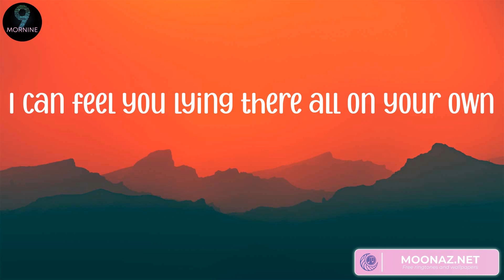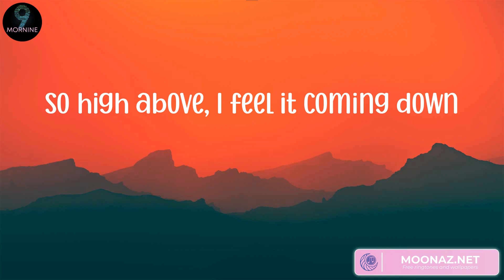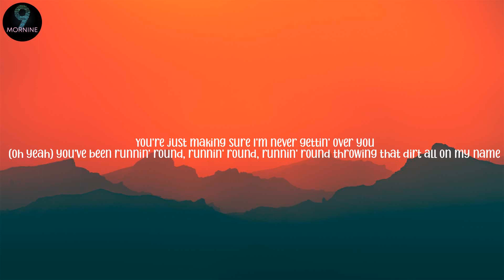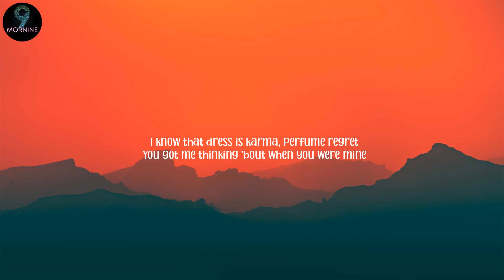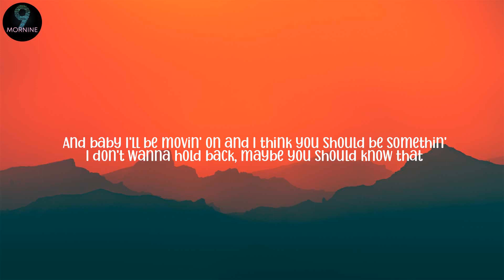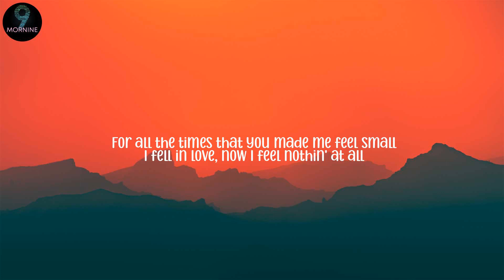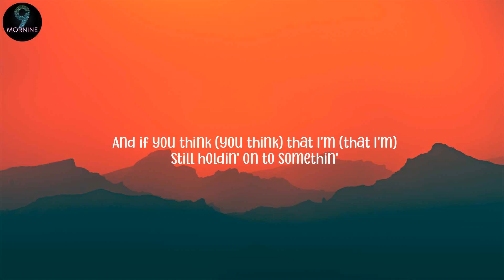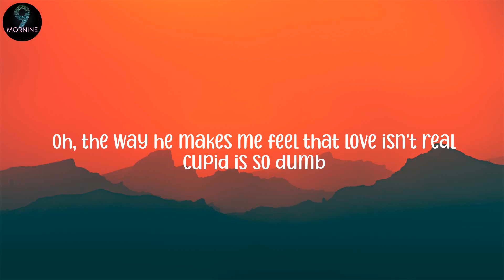Seafret 0 Atlantis (Lyrics), Charlie Puth - Attention (Lyrics)